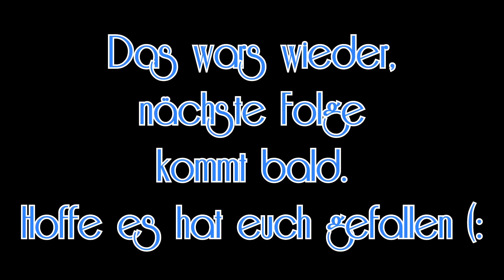True-Life.gg | Best of True-Life.gg #2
Hier kommt schon das 2. Video zum Best of. Ich werde das Format alle 2 Tage raus hauen da so viele Clips in 2 Tagen immer zusammen kommen und es sich lohnt alle 2-3 Tage ein Video raus zuhauen.